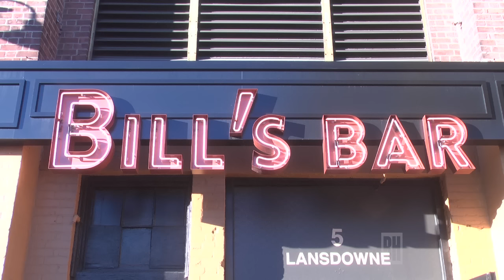Pentatonix performs at Bill's Bar & Lounge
Grammy Award-winning a cappella group Pentatonix performs at Bill's Bar & Lounge shortly after releasing their fourth album. (Herald video by Elliott Conway)